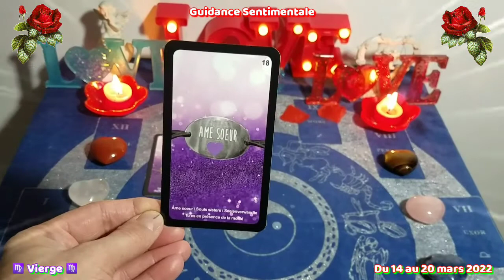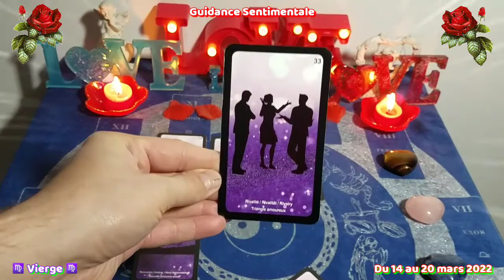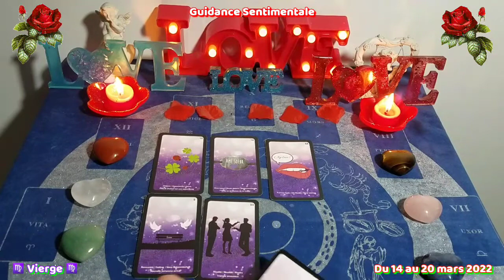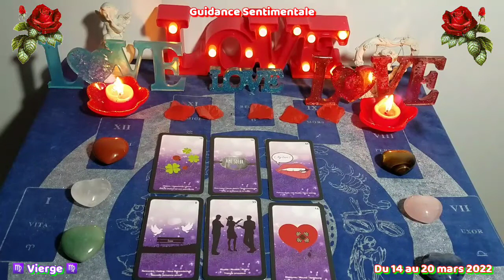💖♍️ VIERGE : du 14 au 20 mars 2022 ♍️💖 Guidance Sentimentale.